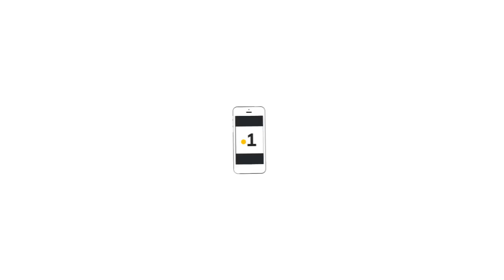athlétisme:le retour triomphal des guyanais après les carifta games